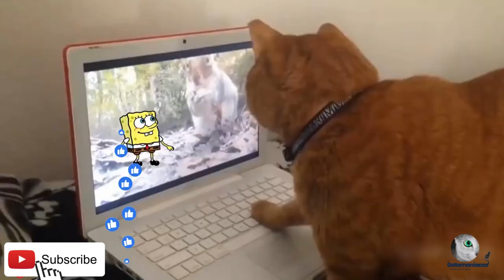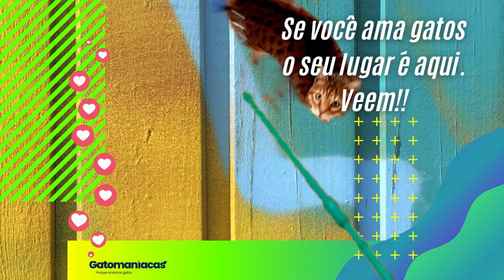✅️ Você viu isso ? 🤣 Videos engraçados de animais 2023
Vídeos de cães e gatos mais engraçados 😽
Funny Animals

Oi gatas, Satisfação ver vocês de novo! Vamos com mais um vídeo e dicas do mundo dos gatos ? Vamos lá gatomaníacas !!

Gato Militar e Bob Esponja irão protegê-lo | Gato engraçado contra o exército de Bob Esponja

Nós da gatomaníacas esperamos de verdade que nossos vídeos possam realmente elevar seu ânimo, mesmo nos piores dias! Nosso canal prova que você pode descobrir um mundo totalmente novo entre as coisas mais comuns que nos trazem felicidade, Tudo que você precisa é um pouco de imaginação! 💕🐱